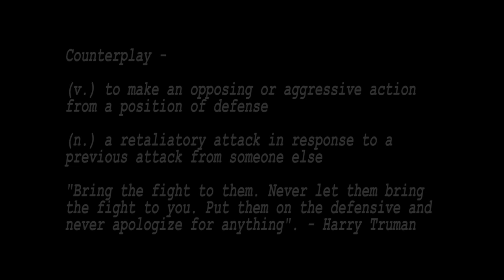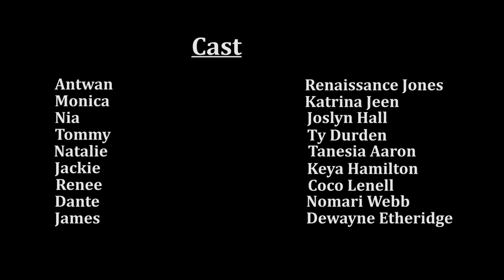Counterplay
*Psychological Thriller* Family man, Antwan, realizes that his co-worker Monica is going through some changes lately. And those changes are taking on a life of their own.

Written & Directed by Ty Durden

Starring Renaissance Jones, Katrina Jeen, Joslyn Hall, Keya Hamilton, Ty Durden, Tanesia Aaron, Coco Lenell, Nomari Webb & Dewayne Etheridge